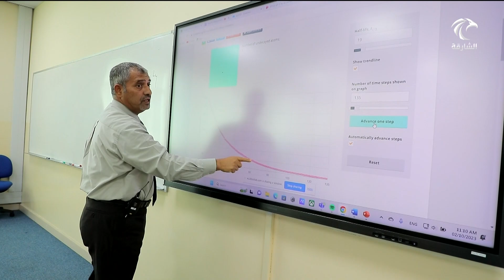سلطان بن أحمد القاسمي يشيد بحصول جامعة الشارقة على المركز الأول في الدولة في مجال الاقتباسات...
سلطان بن أحمد القاسمي يشيد بحصول جامعة الشارقة على المركز الأول في الدولة حسب تصنيف يو إس نيوز العالمي في مجال الاقتباسات من محتوى الجامعة العالمي